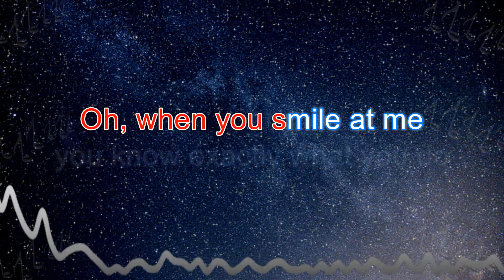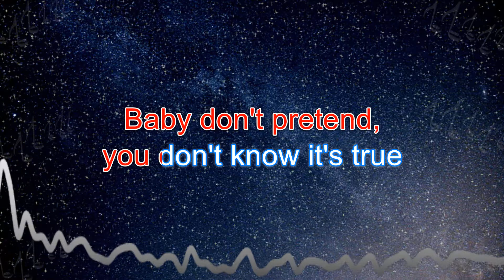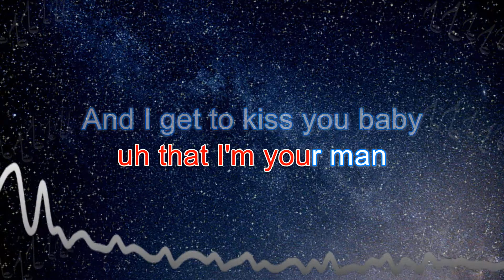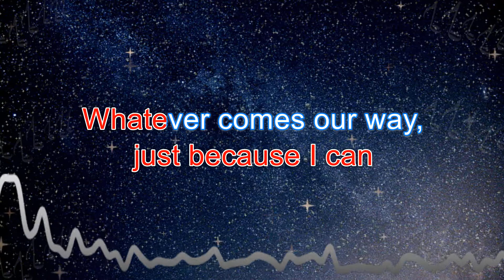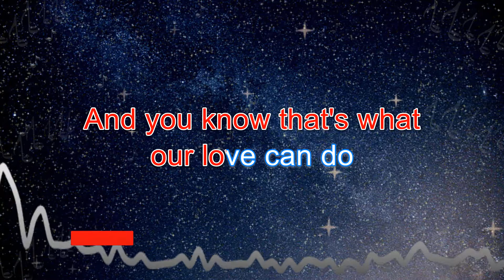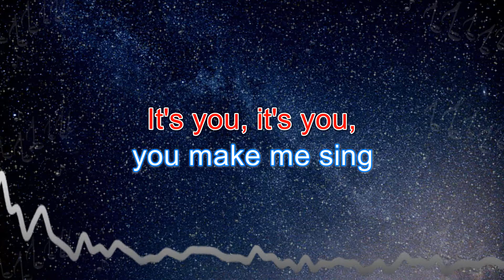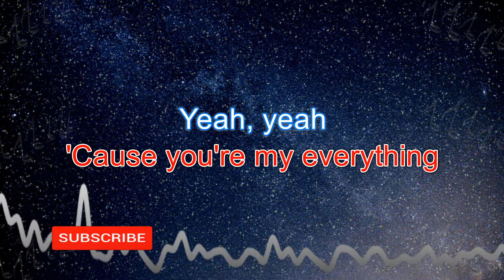Everything - Karaoke With Guide Melody (Michael Bublé) | Karaoke Songs With Melody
Everything by Michael Bublé | Karaoke With Guide Melody

We usually have two (2) versions of our music in this channel:
1. Karaoke Version - No melody. For you to sing along with.
2. Karaoke With Guide Melody: For you to listen to or practice with.

✔ When doing so, please add the following attribution:
Everything (Lyrics)
by Michael Bublé

You're a falling star, you're the get away car
You're the line in the sand when I go too far
You're the swimming pool, on an August day
And you're the perfect thing to say

And you play it coy, but it's kinda cute
Oh, when you smile at me you know exactly what you do
Baby don't pretend, that you don't know it's true
'Cause you can see it when I look at you
It's you, it's you, you make me sing

And you light me up, when you ring my bell
You're every minute of my everyday

And I can't believe, uh that I'm your man
And I get to kiss you baby just because I can
Whatever comes our way, oh we'll see it through
And you know that's what our love can do

You're every song, and I sing along
'Cause you're my everything
Yeah, yeah

So, la, la, la, la, la, la, la, la, la, la, la